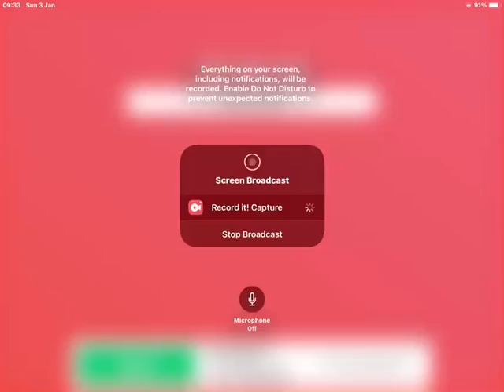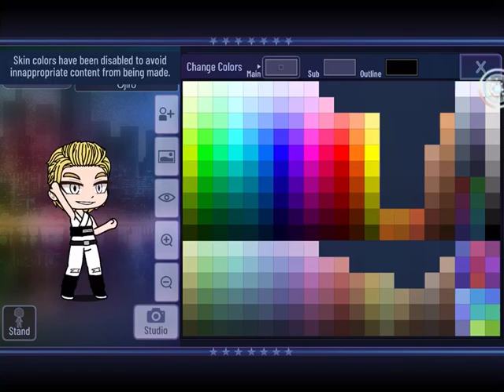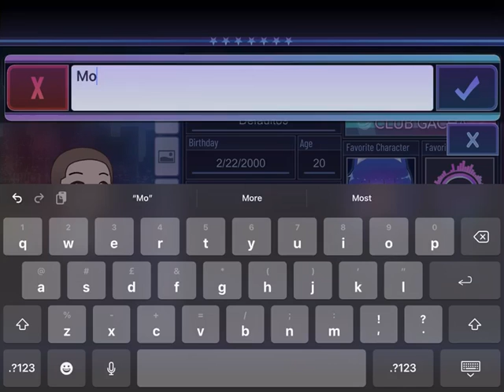Making MHA characters